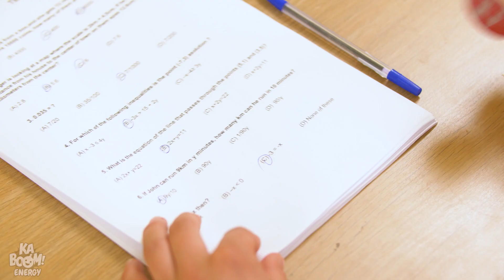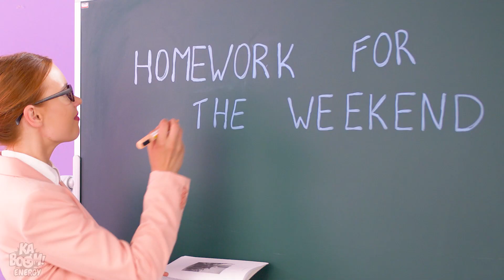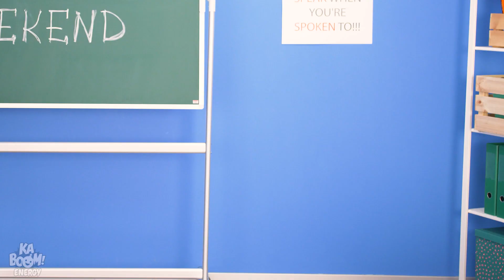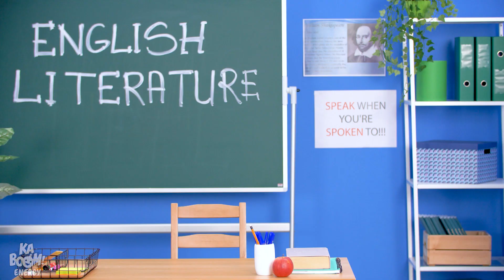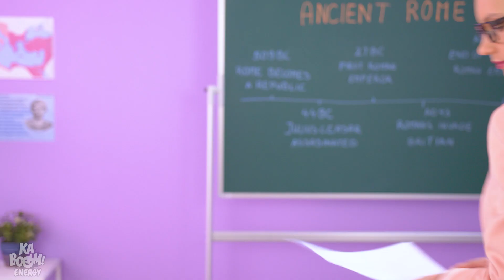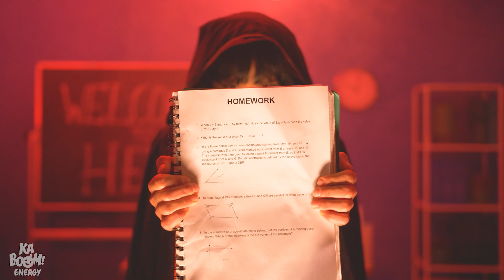PROFESSORA BOA VS PROFESSORA MÁ! Situações Escolares Divertidas e Desastrosas por KABOOM ENERGY!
Bem vindos de volta, pessoal! Toda escola tem aquela professora que da medo! E aquela outra que é a nossa favorita! Esse é o vídeo de Professora Boa x Má! Qual delas vai ganhar o prêmio de professora do ano?! Fiquem atentos neste desafio hilário entre a porfessora boa e a má, cheio de situações engraçadas e desagradáveis que acontecem na escola!

Corrigindo as provas
Colando na prova
Lição de casa para o final de semana
Cumprimentando
Regras de aparência
Chegando na escola
Surpresas
Salgadinhos na sala de aula
Dormindo na sala de aula
professora boa vs professora má